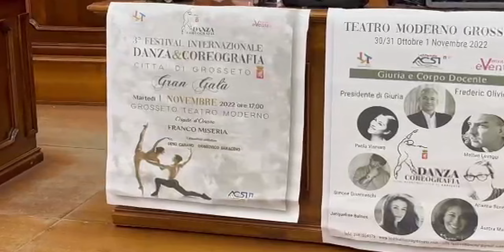3a Edizione del Festival Internazionale di Danza&Coreografia